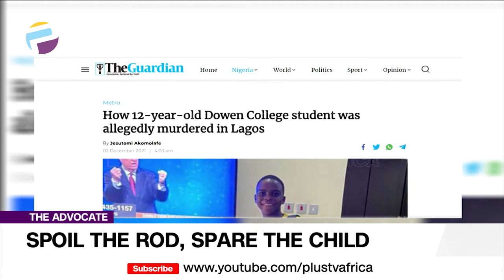FULL EP: Physical Abuse, Single Parenthood, Side Hustle, Women Leaders , 2022 | THE ADVOCATE NG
Physical abuse is social pandemic- it must be addressed by governments and societies everywhere. Physical abuse is a spiritual pandemic- religious bodies and leaders must address it immediately. Physical abuse is a mental pandemic- it must be dealt with by everyone of us who has a functioning brain.

Single parenthood is a very sensitive topic in Africa and especially single motherhood that has been surrounded by a lot of stigma in our African society, as opposed to single fatherhood.

Most career professionals think it’s impossible to combine a side business with their day job, because of time. This belief system is validated by the fact that people’s workday start at 8am and end at 5pm.

It is imperative that women and men should be given equal opportunities in the key decision making roles in national affairs. The world as it is has gone beyond the constraints of parochial sentiments of patriarchy, where one gender is seen as superior and more efficient than the other.

We are now days away into 2022
What will you do differently?
What adjustments do you need to make?

Advocates Of The Week:
Tolu Moyan
Juliet Okene
Ann Mwaniki
Felix Elijah
Victor Onyekere